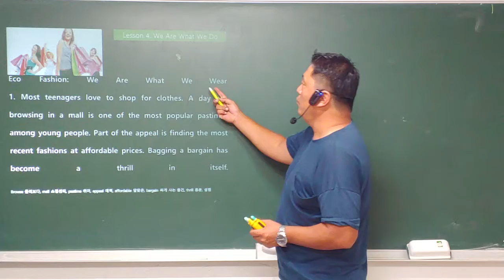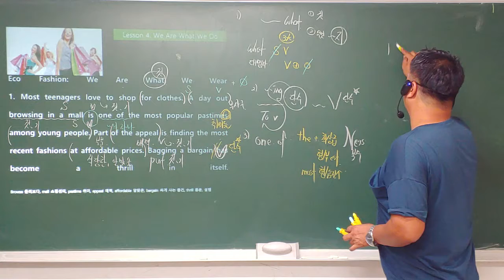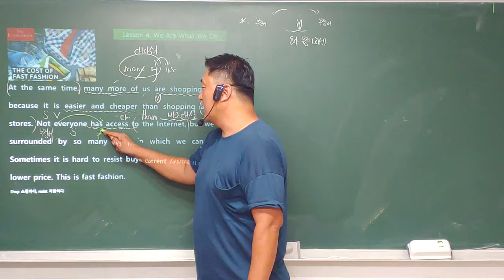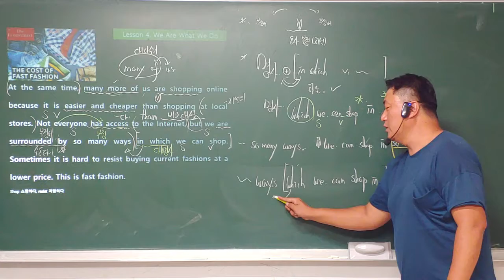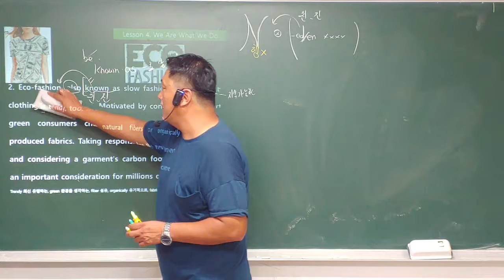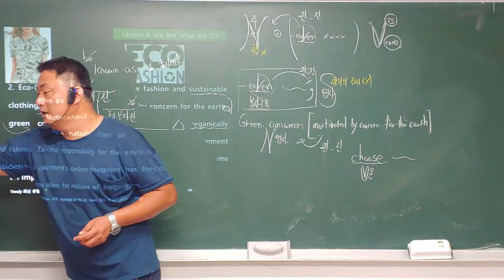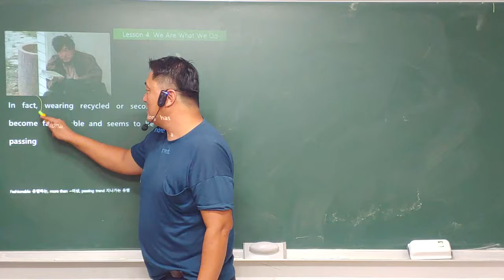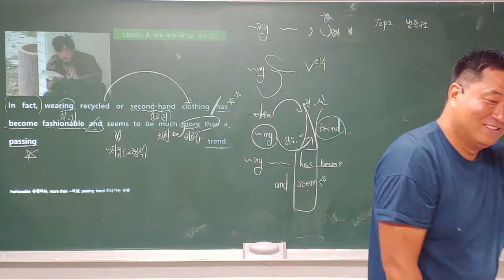5과 교과서 본문 ①